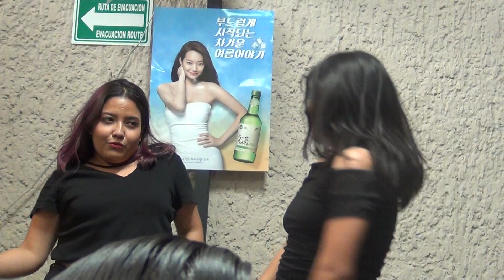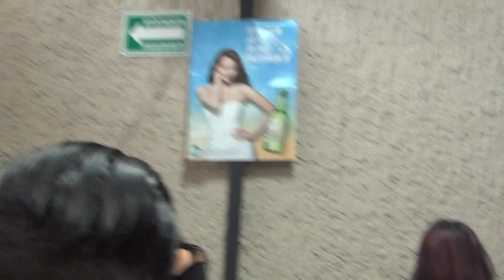CLC - Like It Dance Cover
KPOP Dance Cover Challenge - The Ramen House
Abril 2019